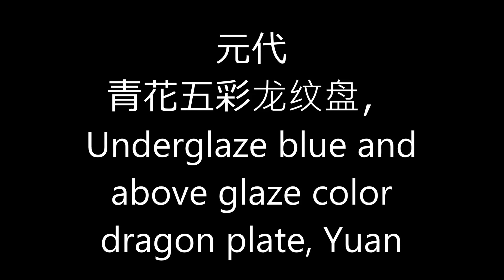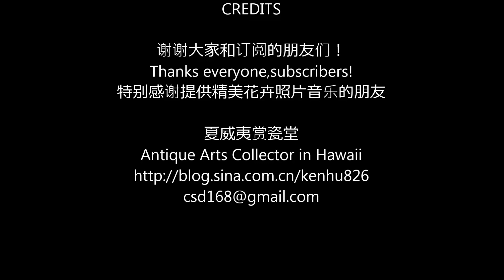元代青花五彩龙纹盘， underglaze blue and above glaze color dragon plate